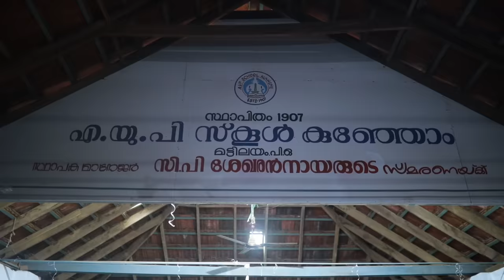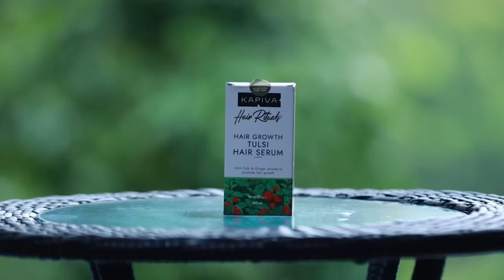Free Umbrella For Everyone 🤑🤑🤑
Try Kapiva Tulsi Hair Growth Serum

Umbrella
kerala rain
rain in kerala
kerala monsoon